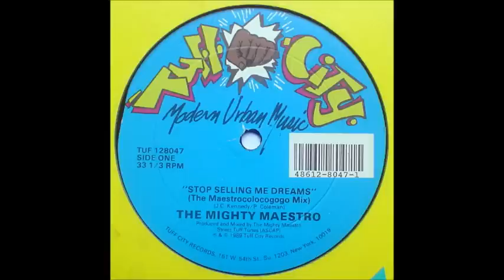The Mighty Maestro Stop Selling Me Dreams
1989 Tuff City records